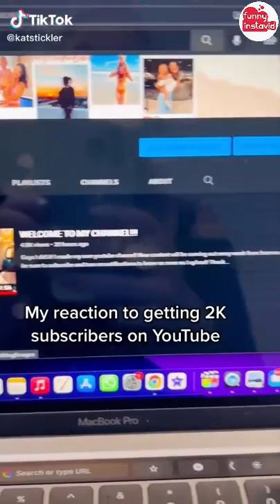Kat Stickler Funny Shorts Videos 2021 | Kat Stickler Videos Compilation - Funny InstaVID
Enjoy New Kat Stickler Shorts Videos 2021 | Kat Stickler Videos Compilation - Funny InstaVID